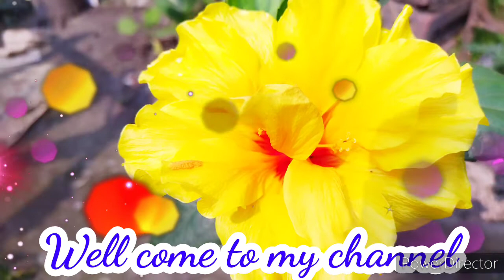Please do not peel tha vegetable🥔🍆🥬🥒🥦🍌🥕🍠🙏🏻/একটা জীবের আহার হতে পারে#@purnima'sfamilyvlogs